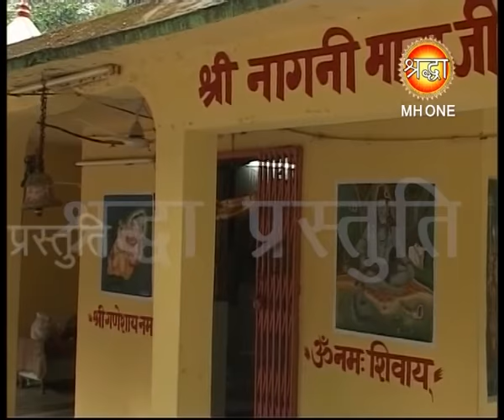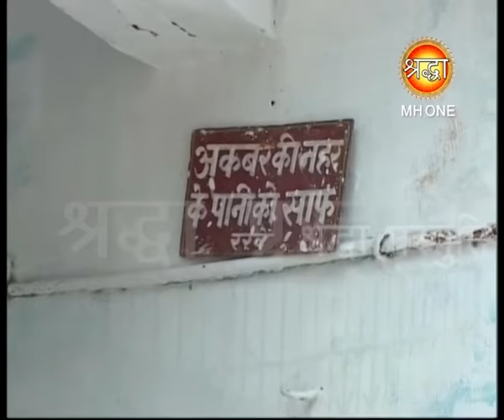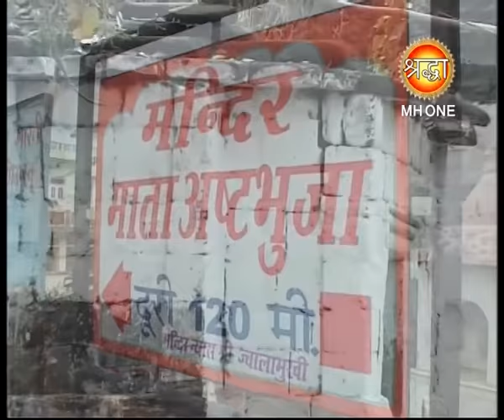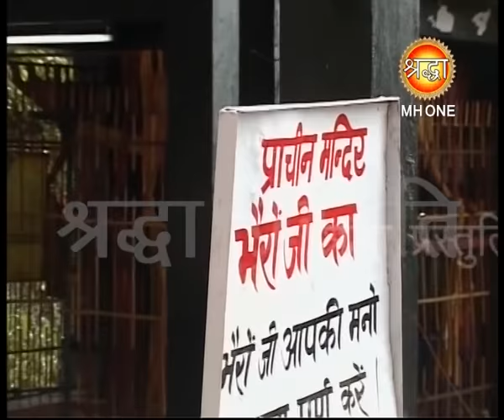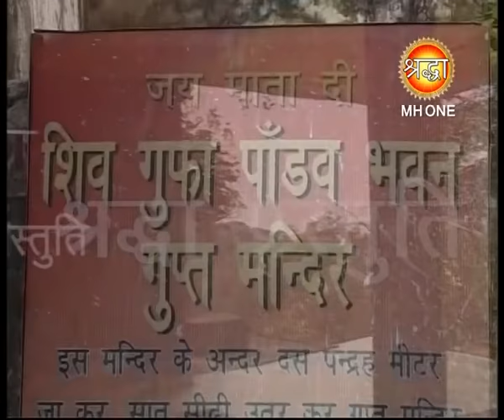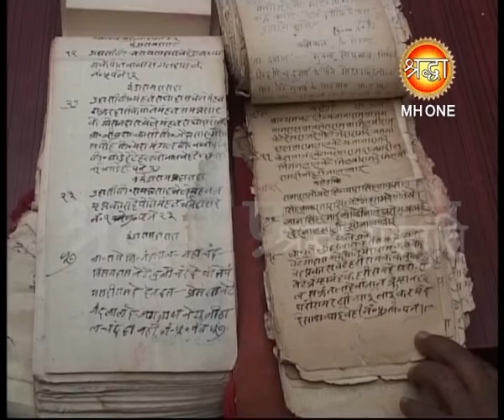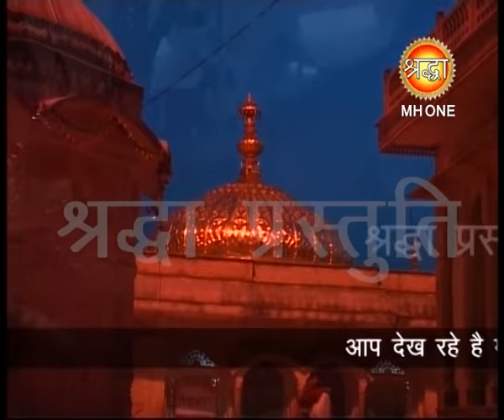कुदरती जलती 9 ज्योते | ज्वाला भाग 3 | Shraddha MH One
कुदरती जलती 9 ज्योते | Shraddha MH One